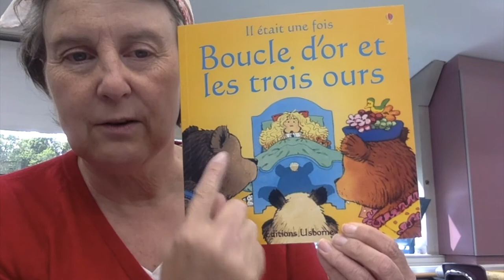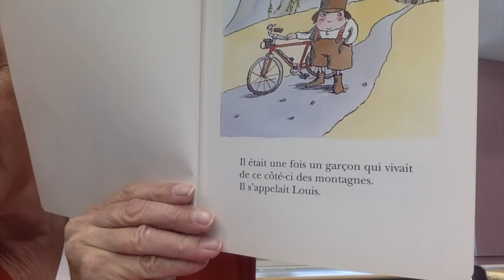Histoire de Fleur-de-lys Explained (in English + French)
Mme Millar explains the story of how King Clovis (first King of France/the Franks) came to have the 3 fleur-de-lys on his flag.  This is only a STORY. Nobody knows if it is true. However, we do know the King Clovis did do battle with King Alaric.